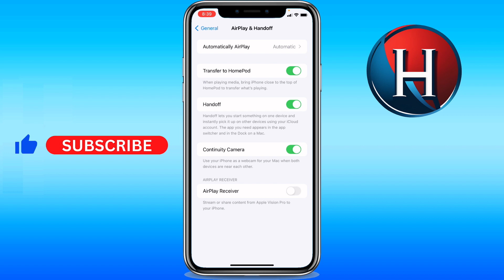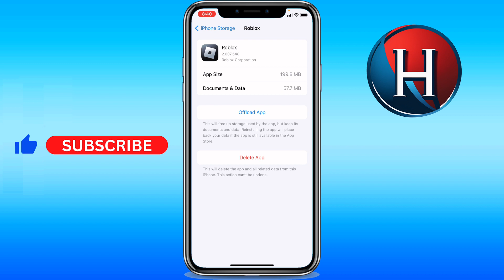How to fix resolution on Roblox mobile [5 METHODS] (FULL GUIDE)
You'll learn how to fix resolution on roblox mobile. This works for how to fix roblox resolution mobile ios/iphone/android. Enjoy!